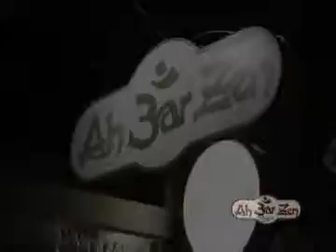Reinauguração Ahbarzen Conceito - Programa Na Balada - 31/08/2010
Ahbarzen Conceito - Programa Na Balada - 31/08/2010